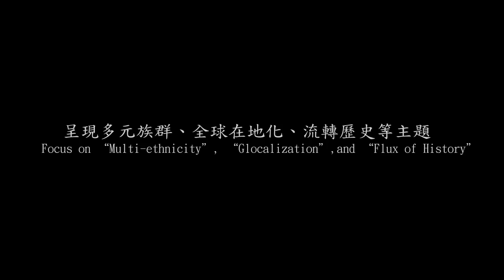2016 TDFFB 3min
2016 TDFFB